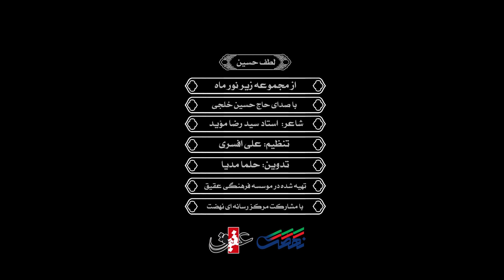زیر نور ماه | لطف حسین - با نوای حاج حسین خلجی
🎥 مجموعه زیر نور ماه | لطف حسین

◼️ با نوای حاج حسین خلجی
◼️ تدوین: حلما مدیا
◼️ تنظیم: علی افسری
◼️شاعر: استاد سید رضا مؤید

◼️ متن نماهنگ:

لطف حسین ما را، تنها نمی گذارد
گر خلق وا گذارد، اون وا نمی گذارد
او وا نمی گذارد

زهرا (سلام الله علیها) به دوستانش، قول بهشت داده
بر روی وعده خویش، او پا نمی گذارد
او پا نمی گذارد

جان، ای جان، ای جان...
 جانیم سنه قربان (فدای توبشم -به ترکی)
جانیم سنه قربان

از بس گناه کاریم، ما مستحق ناریم
باید که سوخت ما را، زهراء (سلام الله علیها) نمی گذارد
زهراء (سلام الله علیها) نمی گذارد

او کشتی نجات و کشتی شکسته مائیم
مولا به کام غرقاب (آب عمیق) ، ما را نمی‌ گذارد
ما را نمی‌ گذارد

جان، حسین جان...
حسین جان... جانیم سنه قربان